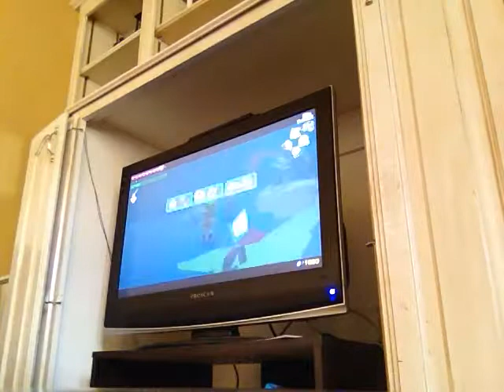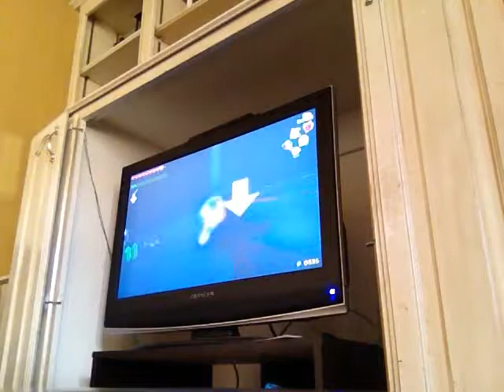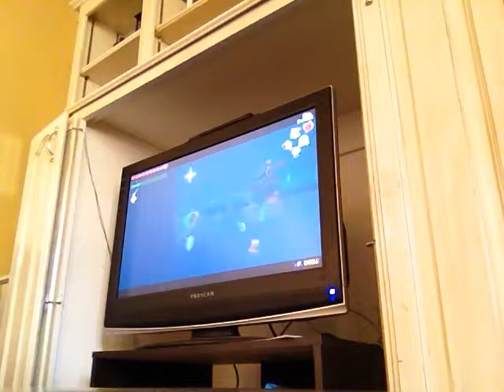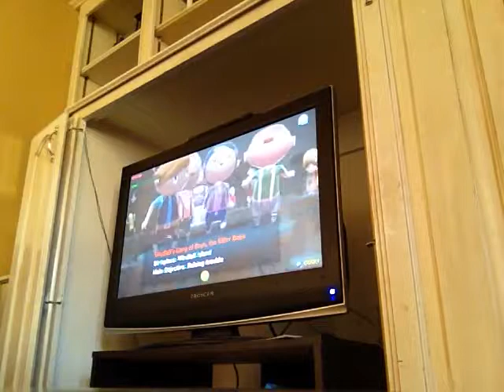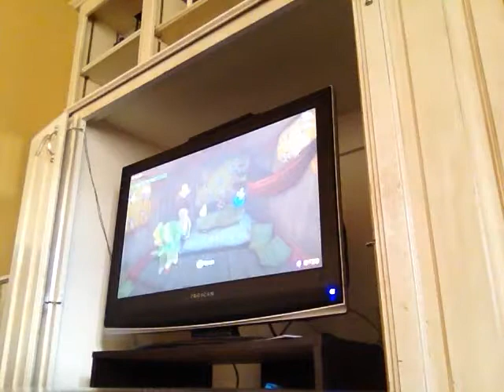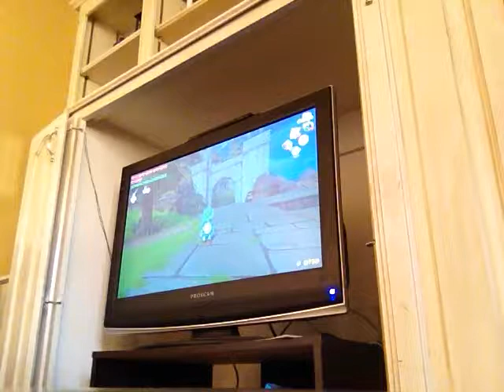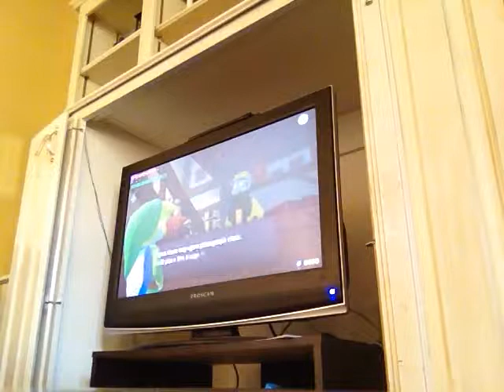Wind Waker HD Part 60: DOUBLE DARKNUTS!